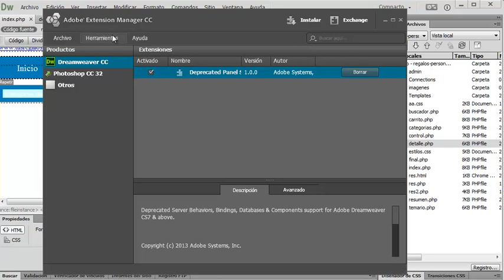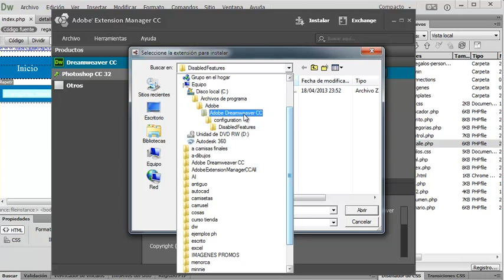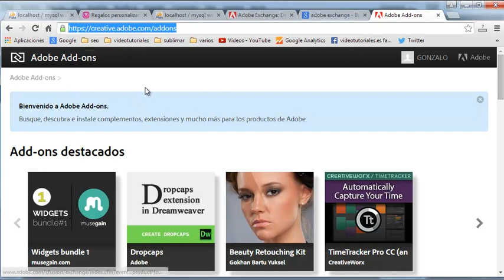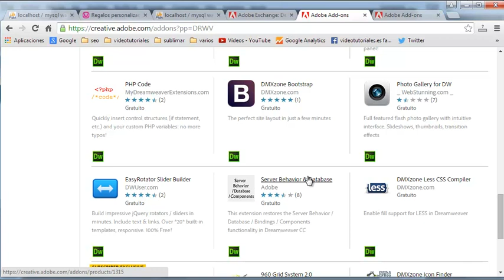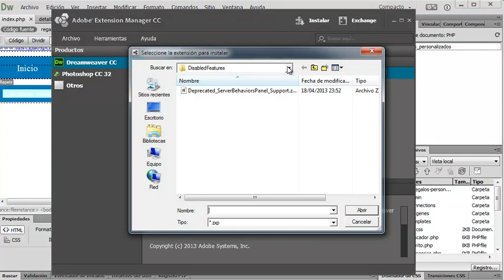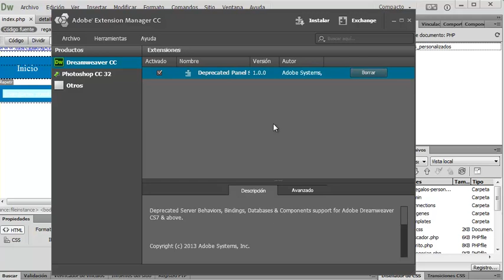Tienda online - extensión de bases de datos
Instalamos en dreamweaver la extensión para poder trabajar con PHP y MySQL